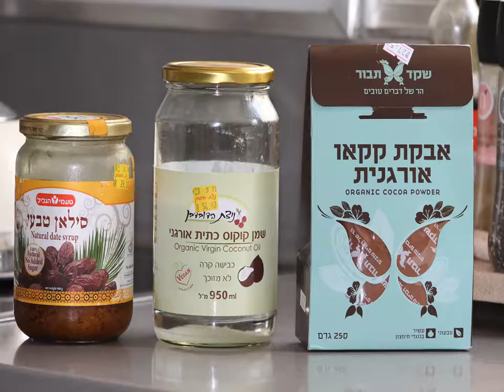שוקולד ביתי מקקאו | לצאת מן הכלל | קרן מועלם נפתלי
^^Superfoods^^
בחורף השתתפתי בסדנה לאורח חיים בריא במרכז אלון בפרדס חנה. שם למדתי בין היתר להכין שוקולד ביתי ב5 דק' שנוגה ויונתן למדו לאהוב. שוקולד מקקאו אורגני הוא מזון בריא המעניק אנרגיה ושמחה. הוא שופע נוגדי חמצון ובעל ערכים תזונתיים עשירים במיוחד. מכיל ברזל, סידן, נחושת, אשלגן, מגנזיום, ויטמין C, אבץ, כרומיום ועוד..
הוראות הכנה: דבר ראשון לוקחים ילדים ומלבישים עליהם סינר
אח"כ לוקחים קערה ושופכים לתוכה:
1 כוס שמן קוקוס (נוזלי)
1 כוס קקאו רו
1/2 כוס סילאן / אגבה / מייפל
אפשר להוסיף דובדבנים, גרדת תפוז ועוד..
מערבבים היטב ומוזגים לתבנית סיליקון לפרלינים
מכניסים למקפיא ל10 דק' ומשם לקופסא במקרר.
5 דק' אחרי יש לכםbounty ביתי
קרן מועלם נפתלי  | מתמחה בחשיבה תחקירנית ומרצה לדרך חיים יצירתית.
בדף 'לצאת מן הכלל' היא משתפת באהבה הורים וילדים ברעיונות מעוררי השראה לימי החופש הגדול ולחיים בכלל. להמלצותיה המבוססות על התנסות ילדיה מצורפים מחירים ופרטי התקשרות.  היא לא תגלה לכם את אמריקה, אבל תזכיר לכם שילדות יש רק פעם אחת – אז אל תפספסו אותה ! מוזמנים לעקוב - דף פייסבוק "לצאת מן הכלל"

במסגרת הרצאות מרכז re-search   ניתן להזמין את קרן מועלם נפתלי לאחת מ 3 הרצאותיה העוסקת בחשיבה תחקירנית, המפגשים מיועדים לכל קבוצה ולכל גיל.
1. לצאת מן הכלל | על חשיבה תחקירנית
2. נאמן למקור | עידוד ילדים ליצירה מקורית
3. אומנות התחקיר | כלים למקצוענים